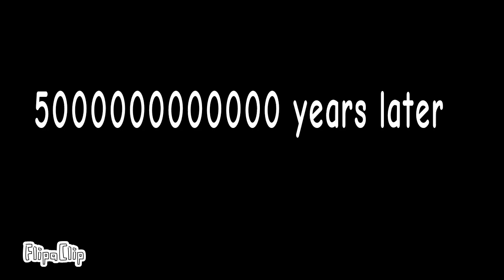Go get the milk (axolotl animation)